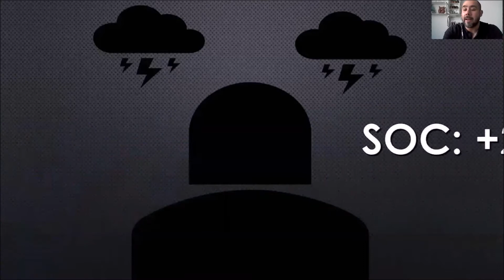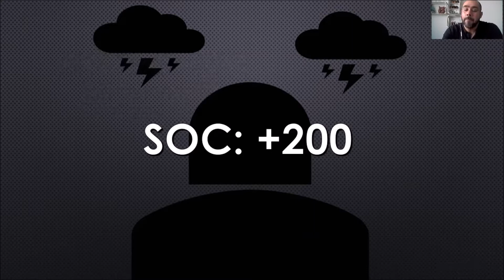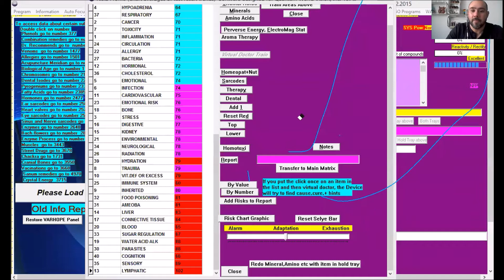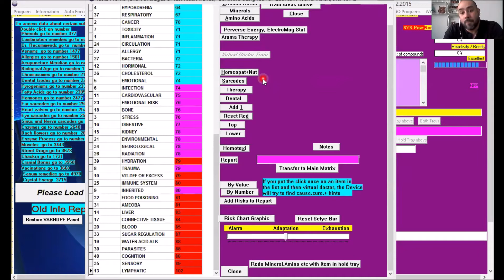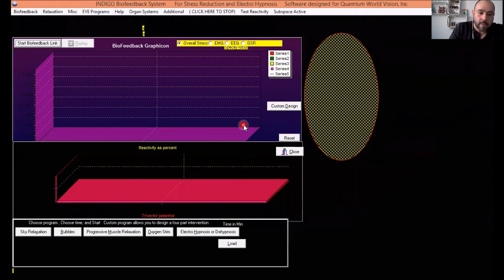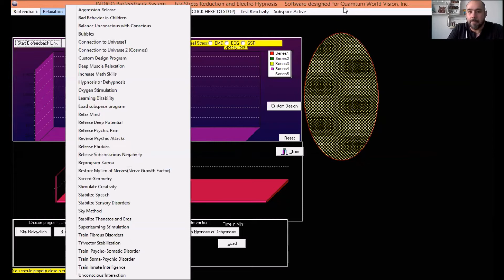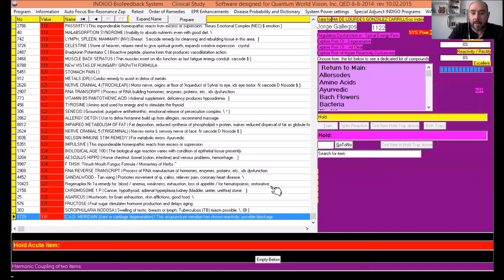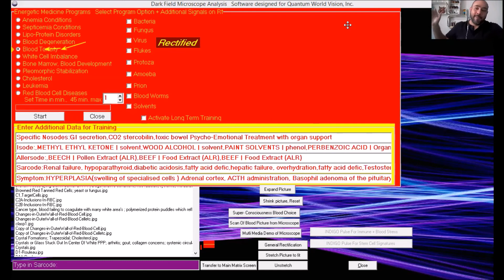Estudio de Caso: Migraña